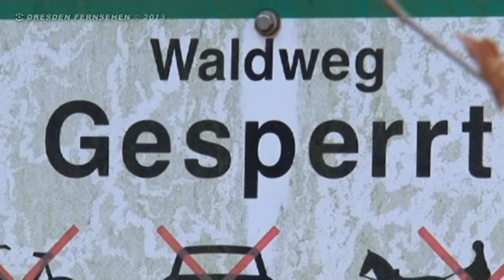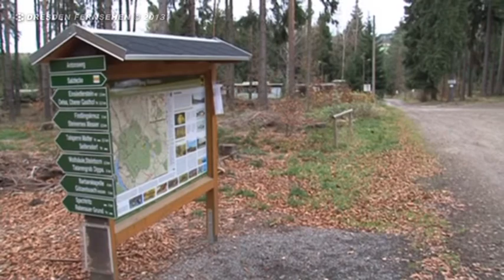Bomben-Alarm in der Dippoldiswalder Heide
Interview mit Thomas Lange vom Kampfmittelbeseitigungsdienst